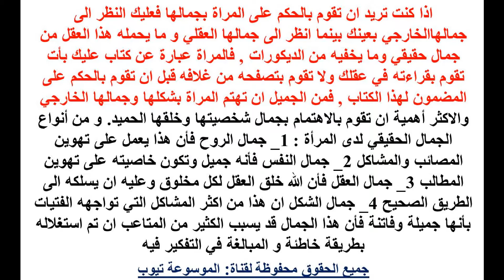انواع الجمال تعرفى الان على معلومات عن أنواع الجمال وكونى جميلة تعرف الان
انواع الجمال تعرفى الان على معلومات عن أنواع الجمال وكونى جميلة تعرف الان تعرفى اكثر الان من خلال الفيديو واحصلى على المعلومات كاملة وتعرفى على انواع جمال تعرفى الان